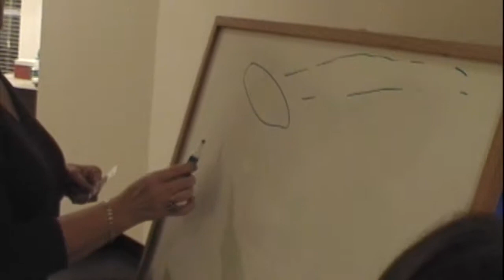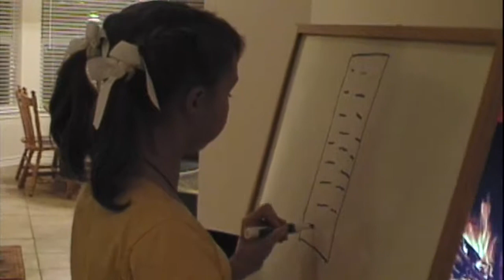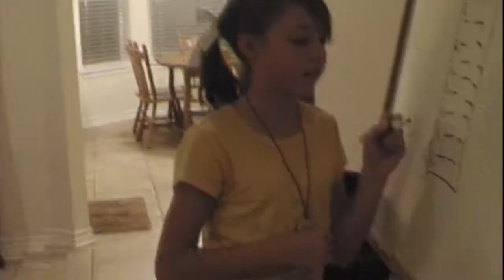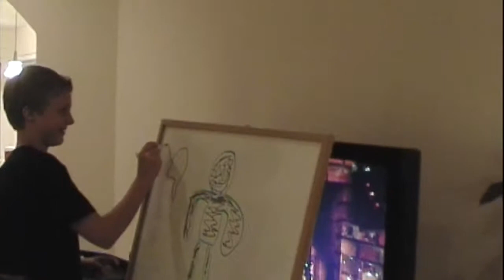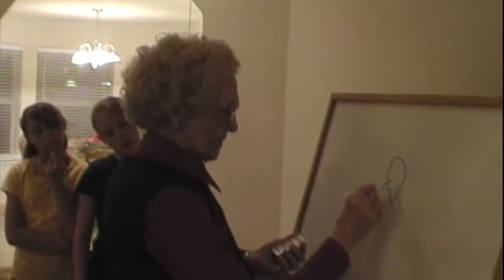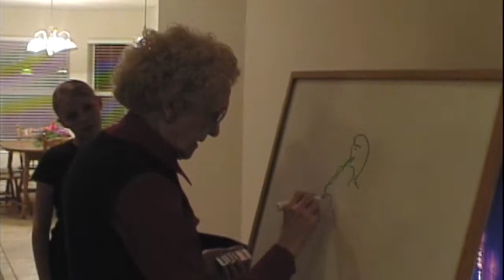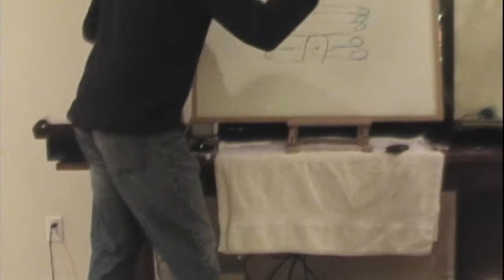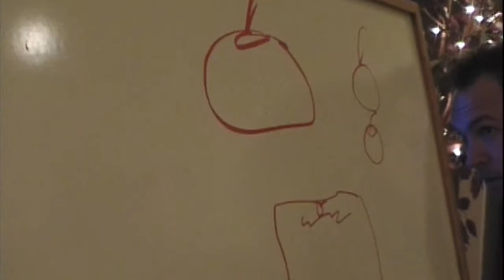Darst Family Christmas Chandler 2008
Christmas with the Family.  Alfred and Edith Darst are now gone home.